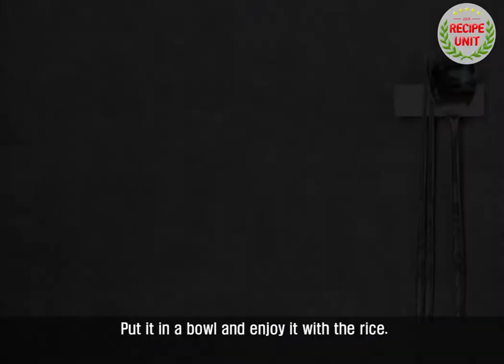[Recipe Unit] How to make "Pork belly-tofu boiled in soy sauce"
Here's how to make "Pork belly-tofu boiled in soy sauce"

The spicy sauce is mixed with tofu and pork belly's bitter and chewy texture. This menu does not give a spoon a break.

Join the video on how to make sweet potato cheese pork cutlet.